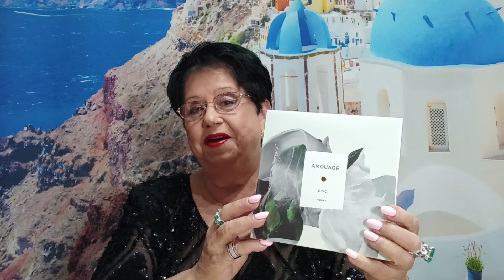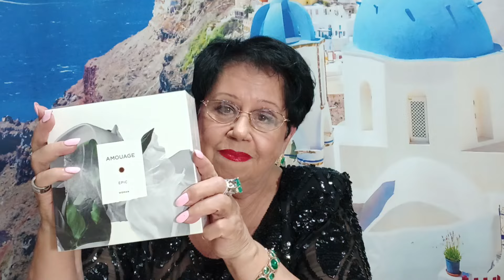МНЕ ИСПОЛНИЛОСЬ 70 ЛЕТ И ЭТО ВОЗРАСТ МУДРОСТИ И ОСОБЕННОГО ЖИЗНЕЛЮБИЯ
НЕМНОГО О СЕБЕ И О ПОДАРКАХ НА ЮБИЛЕЙ